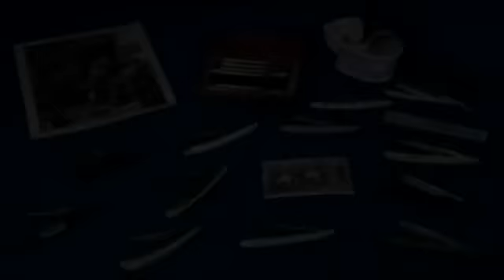Hogyan készült? A borotvakés.